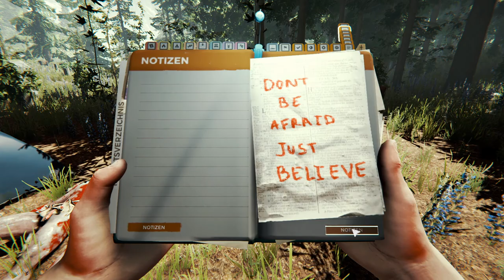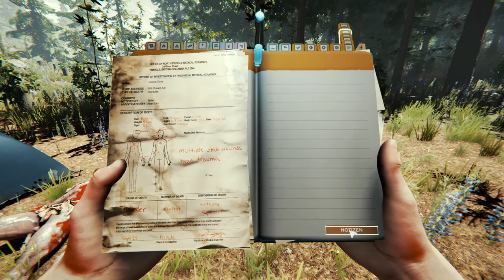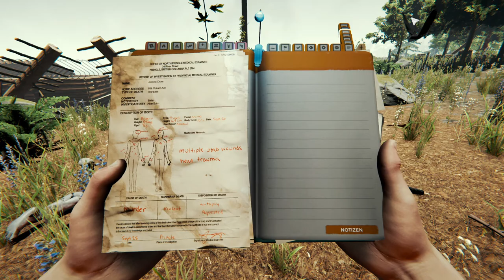The Forest [S02F67] 🌲 KAMPF gegen Mutanten & die KAPELLENplanung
«THE FOREST»
Open World-Survival Horror von Endnight Games

Windows
30. Mai 2014 (Early Access)
30. April 2018 (Vollversion)

PlayStation 4
6. November 2018

Als lezter Überlebender eines Flugzeugabsturzes befindest Du Dich plötzlich mitten in einem mysteriösen Wald und musst Dich gegen eine Gesellschaft kannibalistischer Ureinwohner & Mutanten behaupten. In THE FOREST musst Du Bauen, Erkunden und Überleben, um diesen angsteinflößenden First Person Survival Horror zu überstehen. EIne lebendige Insel wo jeder Baum und jede Beere genutzt werden muss - während sich tief unter dem Wald ein Labyrinth aus Höhlen schlängelt, durchzogen von düsteren, kalten Seen die nur darauf warten von Dir erkundet zu werden!

 «LET'S PLAY THE FOREST (Staffel 2)»

Kommentiertes The Forest-Gameplay von KonKorth und Skulldur.